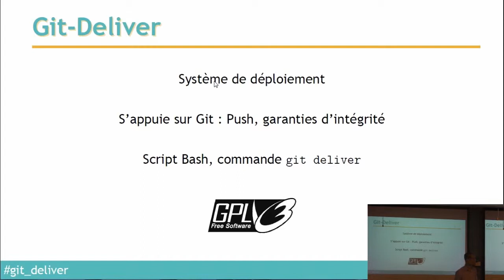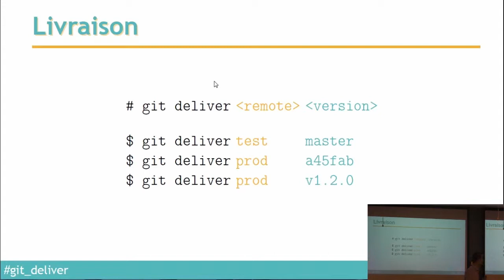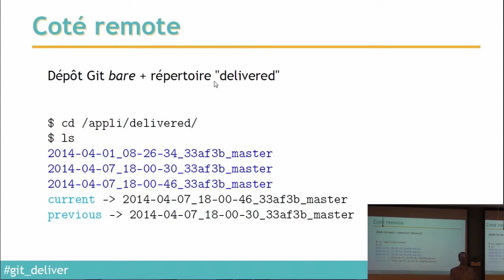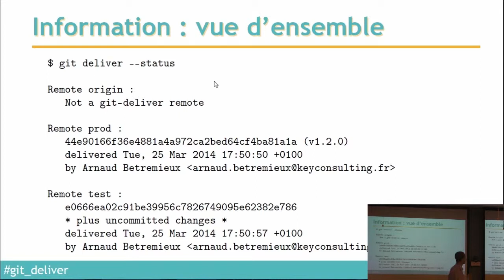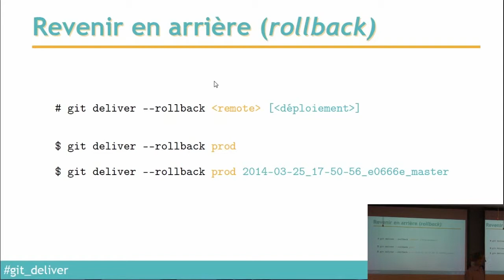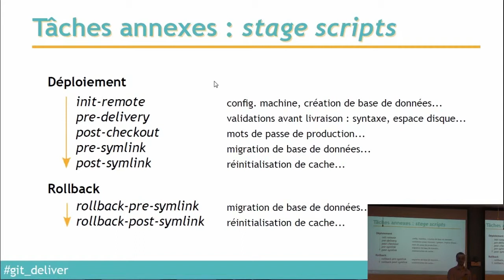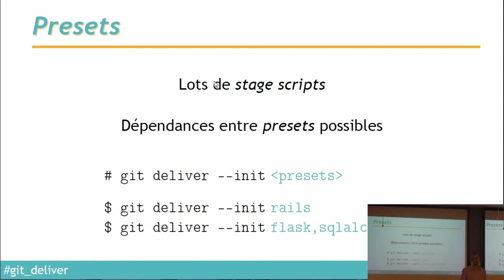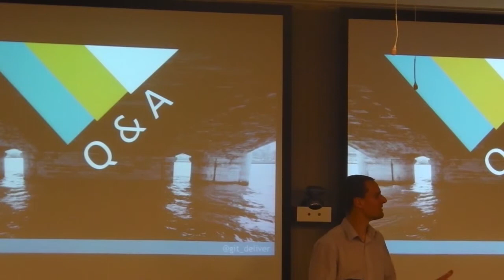[Humantalks][Paris][Mai 2014]git-deliver : le déploiement pro pour tous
git-deliver : le déploiement pro pour tous par Arnaud Bétrémieux

On est souvent réduit à écrire des scripts bancals pour gérer le déploiement de fichiers de configuration, de scripts, ou de code en langages dynamiques (PHP, Ruby, Nodejs, Perl...)Vous avez été impressionnés par la simplicité du déploiement Ruby on Rails de Heroku par un simple "git push" ? Savez-vous que vous pouvez faire la même chose sur vos propres serveurs avec git deliver ? Déployez de manière simple, traçable et atomique grâce à la puissance de Git et de SSH.